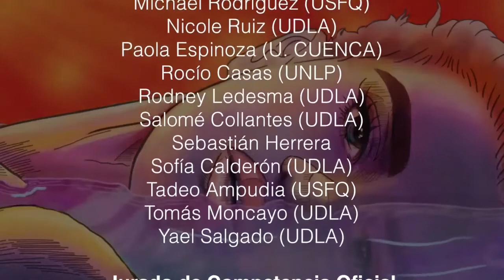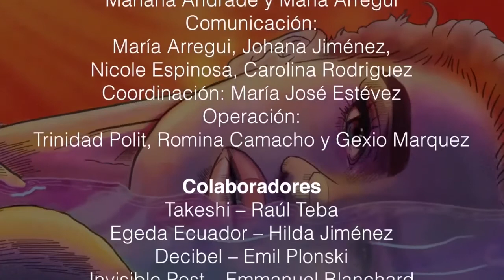Clausura Festival Internacional de Cine de Quito 2021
𝗖𝗼𝗻𝗲𝗰𝘁𝗮𝗖𝗼𝗻𝗼𝗰𝗶𝗺𝗶𝗲𝗻𝘁𝗼 | En la Clausura del Festival Internacional de Cine de Quito 2021, tuvimos la premiación en cinco categorías
📍 Premio de la juventud: Cortometraje - The Wolf´s embrace.
📍 Premio voto del  público: Cortometraje - Arutam.
📍 Premio mejor cortometraje ecuatoriano: Cortometraje - La rebelión de la memoria.
📍 Premio mejor cortometraje Internacional: Cortometraje - The Van
📍 Premio proyectos en marcha: Cortometraje - El sol del río.
📍 Menciones especiales: Cortometraje - Fabián Canta / Cortometraje - Mi carpa roja

0:17 Anahí Hoeneisen - Directora de la Escuela de Cine UDLA
2:45 Eduardo Flores Lescano - Programador
08:26 Leandro Basantes - Jurado de la Juventud
10:09 Clara Martínez - Jurado de la Juventud
11:13 Mejor cortometraje Premio de la Juventud
12:00 William Alava - Juradx de la Competencia Oficial
12:50 Mejor cortometraje voto del público
14:01 Javier Alvarado - Director Ejecutivo de Fundación Telefónica Movistar Ecuador
15:07 Mejor cortometraje ecuatoriano
15:36 Daniel Yépez Brito - Director
17:05 Antonella Costa - Actriz
17:52 Mejor cortometraje internacional
18:40 Jessica Suarez - Sonidista
19:35 Menciones Especiales
21:30 Emil Plonski - Sonidista
22:05 Proyectos en marca, cortometraje internacional
22:47 Mateo Salas- Director
23:22 Melissa García - Productora